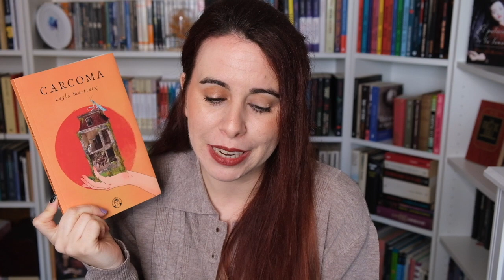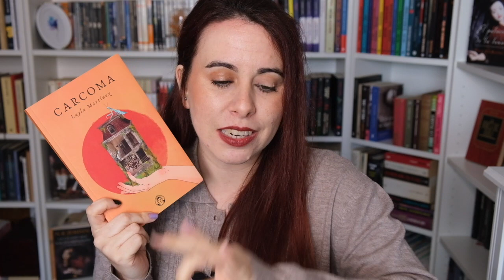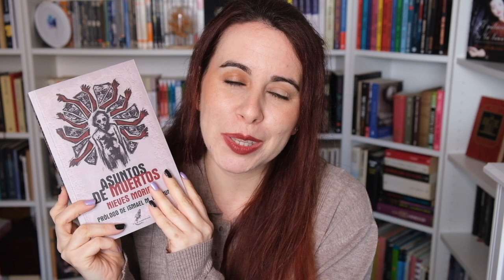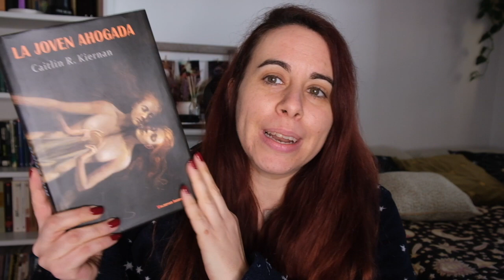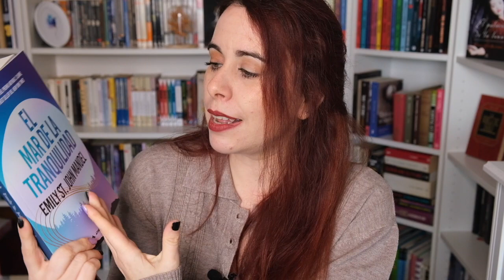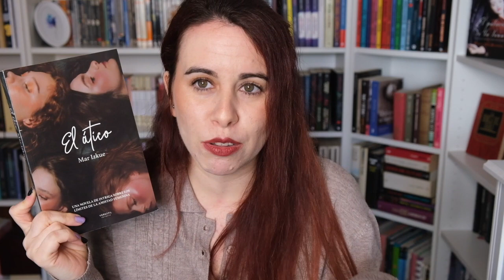MEJORES Y PEORES LECTURAS 2022